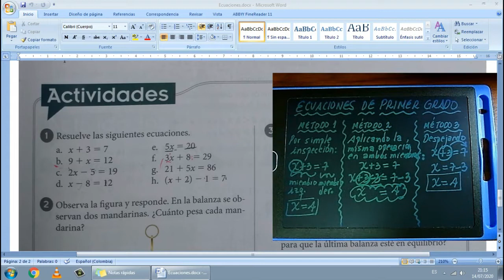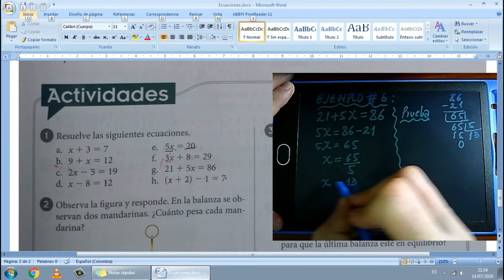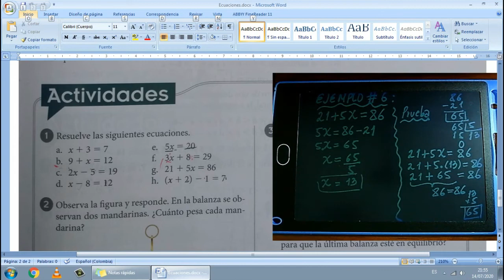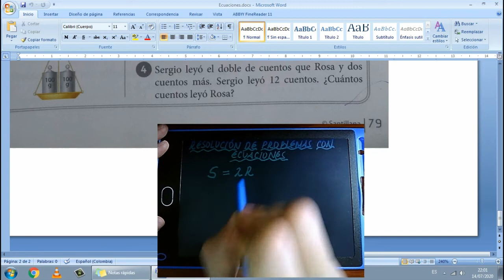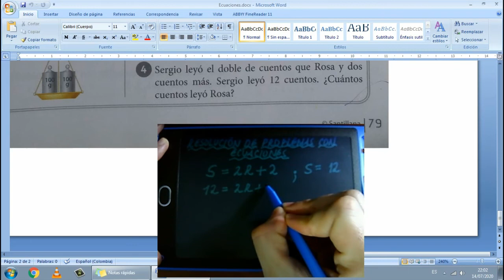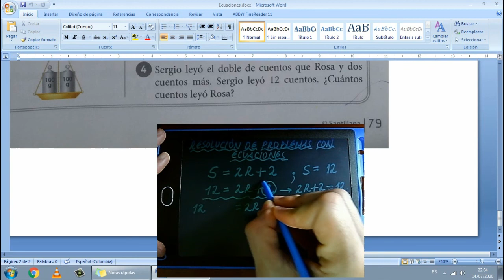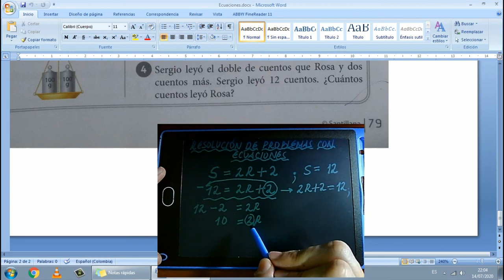ECUACIONES Clase Completa [mas facil imposible !!!]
Aprende fácil y rápido el tema de ecuaciones de primer grado.